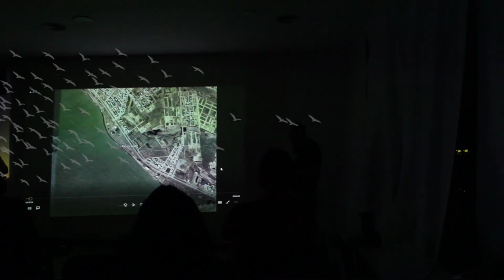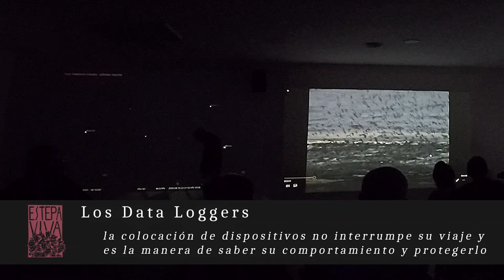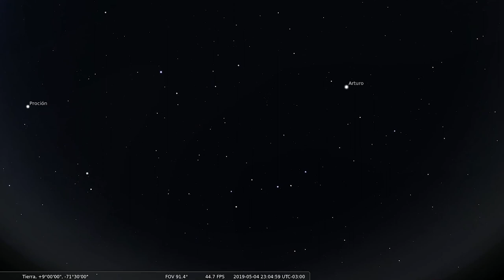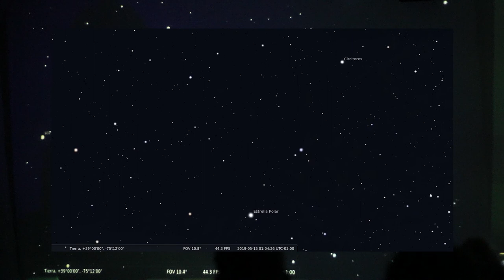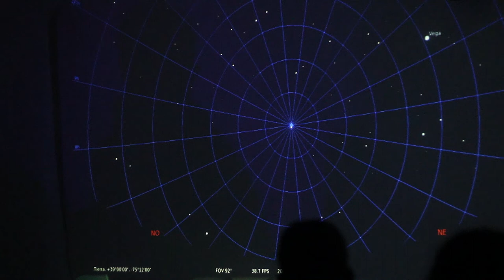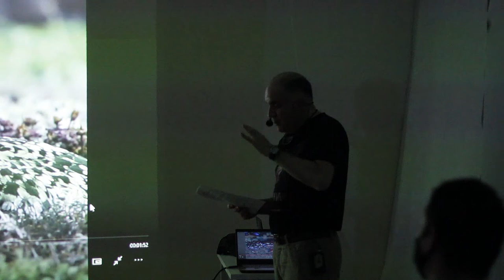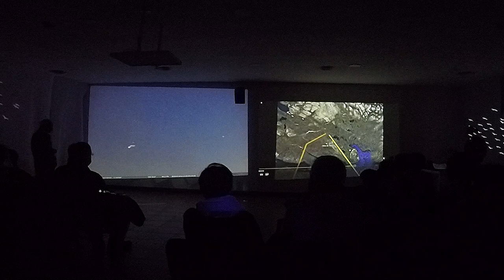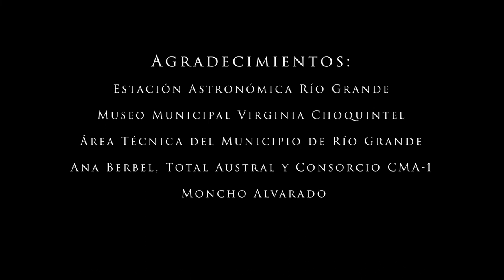De la Cruz del Sur a Polaris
Este es el registro fílmico de la presentación realizada por José Luis Hormaechea y Tabaré Barreto el 09/10/21 en el Museo Virginia Choquintel con motivo de la celebración del Día Mundial de las Aves Migratorias en el marco del Programa Aves del Centenario con el auspicio de Total Austral y el Consorcio CMA 1.
Esta presentación multimedia invita al público a viajar junto a un Playero Rojizo por todo el continente americano siguiendo su ruta en el mapa terrestre pero también mirando el mapa celeste (el cielo nocturno), ya que una de las guías que tienen las aves playeras migratorias durante su largo viaje son las estrellas.
Bajo la constelación de la Cruz del Sur inicia este viaje que muy pronto tendrá como guía a la cola de la Osa Menor: la estrella conocida como Polaris, que siempre señala el Polo Norte.
Este video tiene algunos problemas de sonido en su captura de origen pero esperamos sea de utilidad.
Prometemos mejorarlo en un nuevo evento.

Foto de portada: Alejandro Nieto
Diseño Gráfico: Ailén Leite

Capítulos
0:00 Presentación y agradecimientos
1:12 El Playero Rojizo JUT
3:08 Iniciamos el Viaje bajo la Cruz del Sur
6:57 Volando por Patagonia
9:22 San Antonio Oeste: conteos y anillado
13:30 Volando sobre el Amazonas
15:39 Venezuela: aparece la Osa Menor con su cola en Polaris
19:56 Volando sobre el Caribe
25:14 Llegando a Bahía Delaware: huevos de Cangrejo Herradura
32:14 Canadá
38:24 Ártico Canadiense: verano, nidos y pichones
42:53 Volviendo: el vuelo sobre el Atlántico Norte
44:35 Parada en Surinam
45:33 Uruguay
45:55 Bahía Blanca: última parada y llegamos a Tierra del Fuego
51:07 Créditos